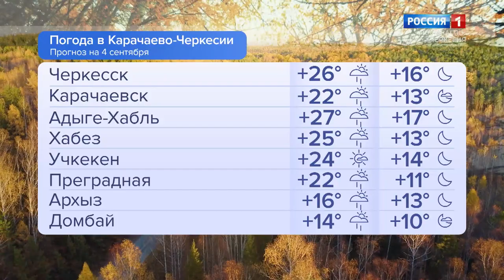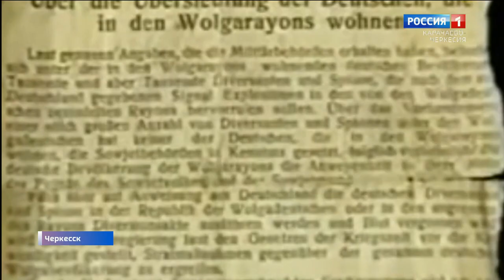Утро России. Карачаево-Черкесия 04.09.2023